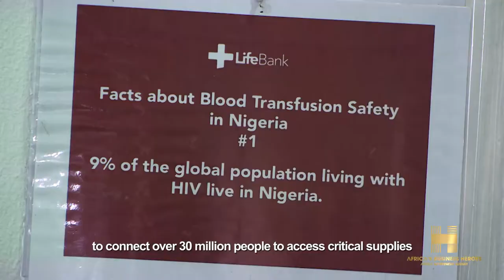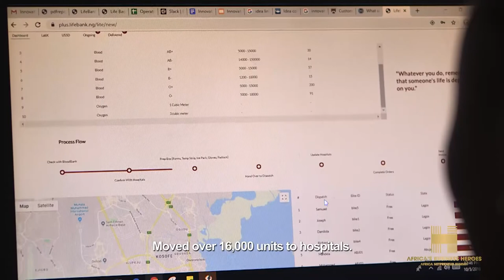2019 ABH Top10 Temie Giwa-Tubosun - LifeBank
LifeBank is a medical distribution company that uses data and technology to help health workers discover critical medical products and has saved over 5,300 lives in Nigeria.